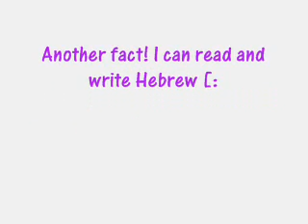Re: Yet Another 5 Fact Vlog Tag Game Video Thingy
VIP NOTICE!!! I MEANT GIVEMELEMONS! BUT I SAID MELONS! COZ I'M STUPID! Sorry Alex :P